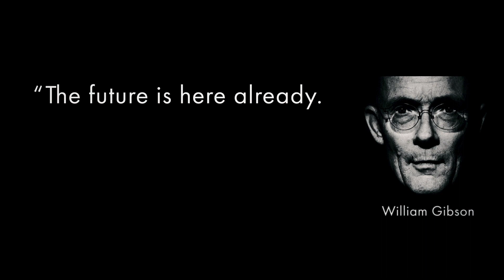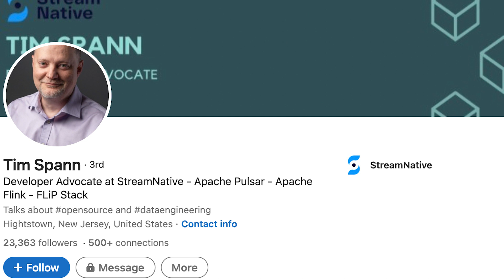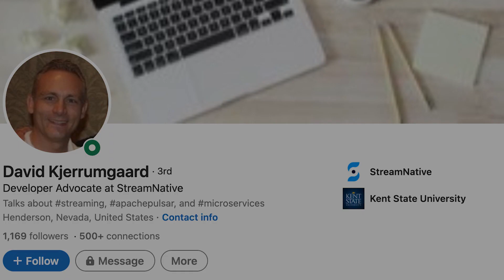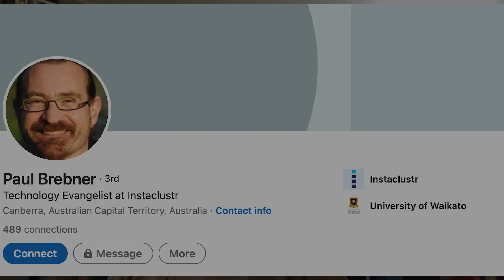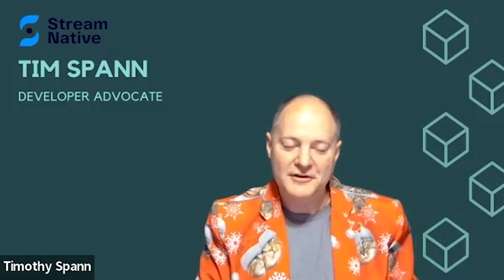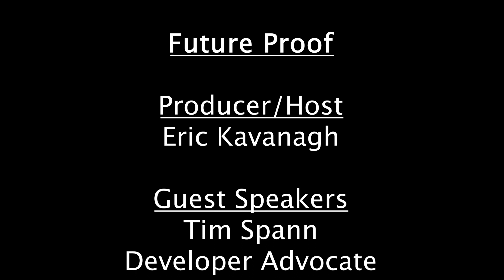S7 EP 2 of Future Proof: You 'Can' Step in the Same Stream Twice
Streaming technology has upended the data business, largely thanks to Apache Kafka, but also because of other technologies such as Apache Flink and Apache Pulsar. In this episode, Host @eric_kavanagh interviews Paul Brebner, Instaclustr; along with Tim Spann and David Kjerrumgaard of StreamNative.

Sign Up for our newsletter to keep up with the latest tech trends